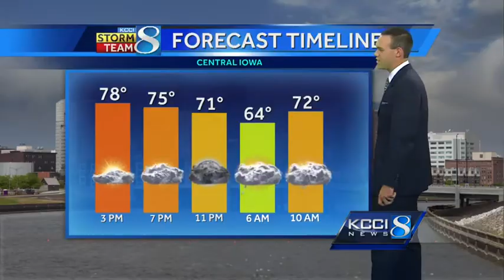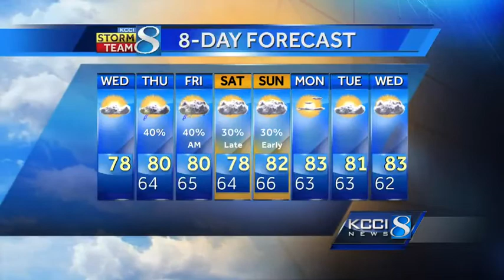Sneak peek at the weekend forecast